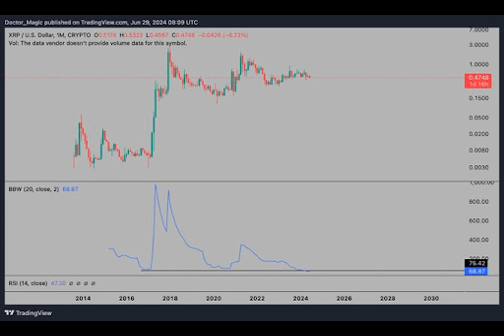Expert Analyst Is Undeterred By XRP’s Failure To Perform, Predicts Major Breakout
What's in store for XRP's price in the coming months? Crypto analyst Javon Marks believes a massive rally could be on the horizon, with XRP potentially reaching between $15 and $20 following a breakout from a symmetrical triangle pattern. But could it even go as high as $200?